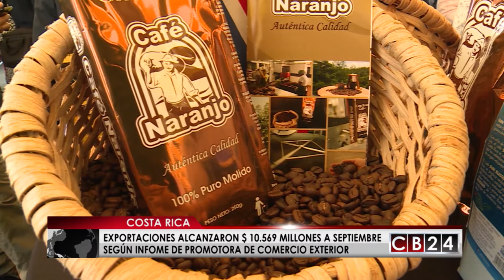Exportaciones costarricenses alcanzaron $ 10.569 millones a septiembre de 2017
Las exportaciones de bienes fabricados en Costa Rica a septiembre de 2017 alcanzaron un monto de $ 10.569 millones, es decir experimentaron un crecimiento de 8,6% con respecto a septiembre del 2016. Algo que tiene muy felices a las autoridades de comercio exterior costarricenses.

Ese crecimiento de 9% en el desempeño de las exportaciones en 2017 es el mejor que ha tenido el país centroamericano desde 2013 cuando se registró un decrecimiento del -2% .

Los cinco productos de mayor crecimiento en la oferta exportable de Costa Rica al tercer trimestre de 2017 abarcaron el 44,7% del total exportado y comprenden: dispositivos médicos, azúcar,  piña, partes para emisores y receptores de televisión, radio y similares, y banano.  Si de productos no tradicionales se trata, de enero a septiembre hubo un producto que ayudó al crecimiento de las exportaciones en demasía.

En el tercer trimestre de 2017, las exportaciones de bienes  de Costa Rica se dirigieron a 145 mercados diferentes. Los principales destinos de esas exportaciones fueron  América del Norte con $ 278 millones de los bienes hechos en ese país centroamericano, seguido por Asia $ 176 millones, la Unión Europea con $ 139 millones, América Central con $ 48 millones y el Caribe con $ 15 millones de bienes exportados desde  Costa Rica.

Redacción CB24